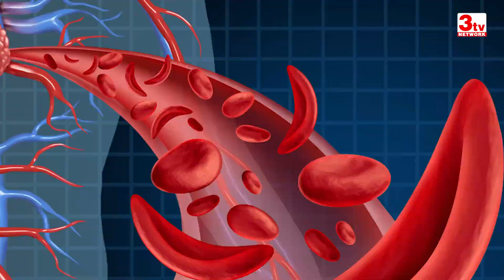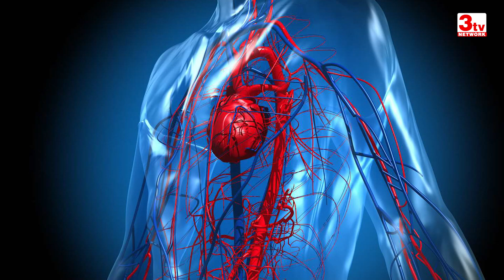Varicose Veins Remedies Explained | పిక్కల్లో ఉబ్బిన సిరలు పరిష్కారాలు | Dr Kuladeep | SSHH